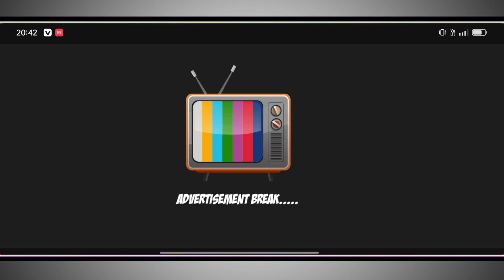Ramp Car Stunt Game Play & Review, (Car Game Stunt Drive Race Game)